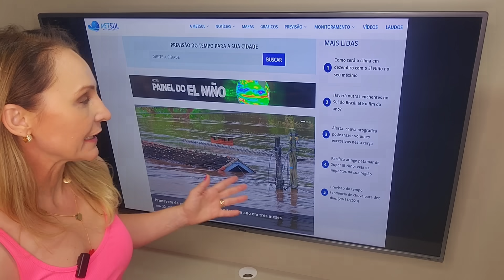🔴 Calor provoca temporais e chuva forte isolada | METSUL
Assista no video a previsão do tempo com a meteorologista Estael Sias que fala do retorno da chuva e dos temporais isolados ao Estado.